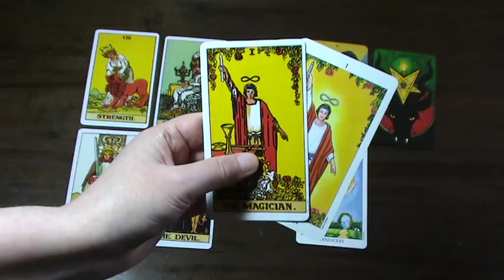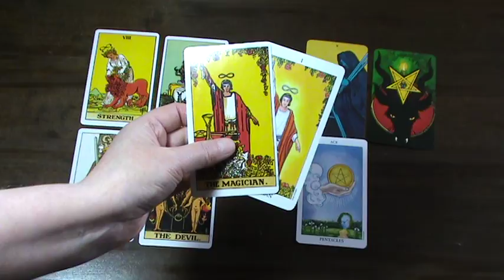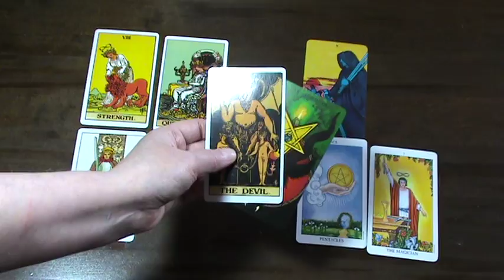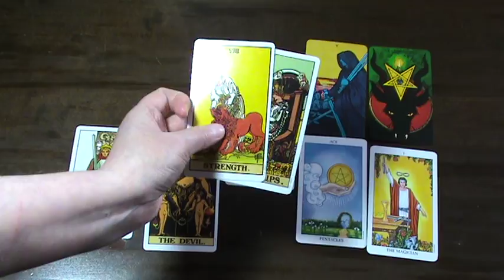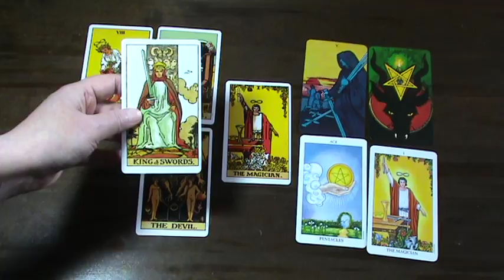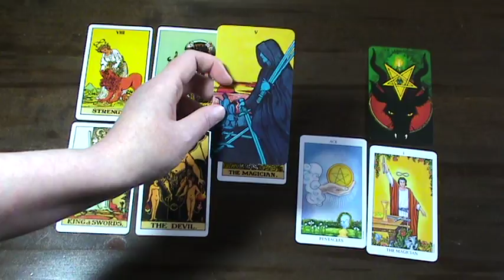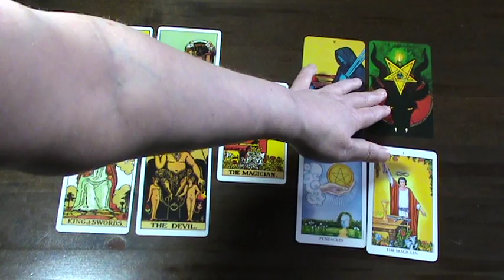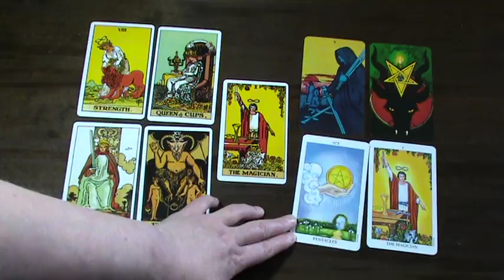SAGITTARIUS SEPTEMBER 2018 - YES, YOU CAN SAGITTARIUS! General Tarot Reading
Find strength in your talents and abilities to transform your situation for the better Sagittarius.

x